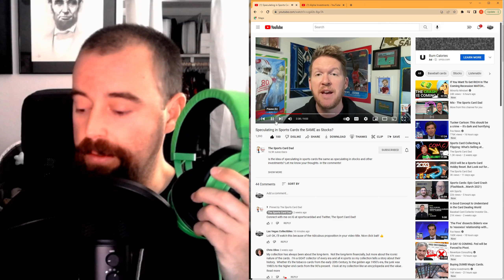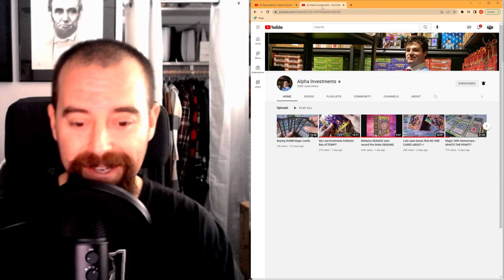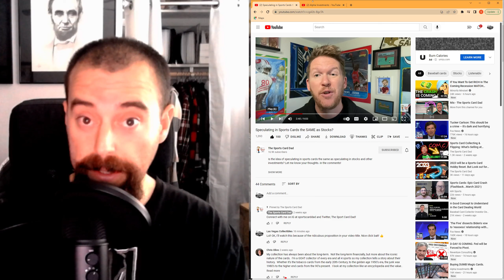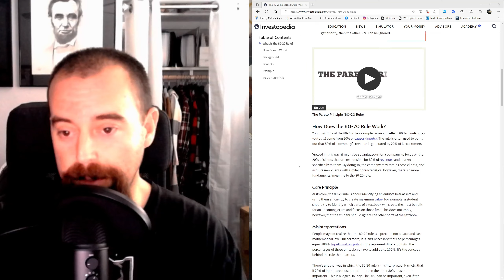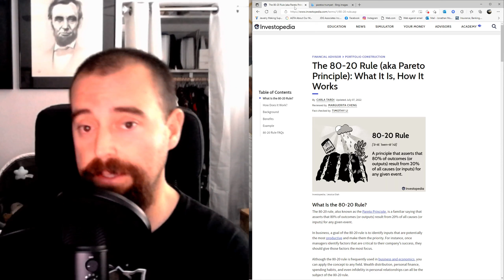80/20 rule - The principle NO content creator EXPLAINS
The Pareto Principle is an amazing tool for anyone to add to their toolbox, yet I have never heard any content creator in the collectibles world actually talk about it. Many make references to it, but it really hit me today that know one is sharing this knowledge.